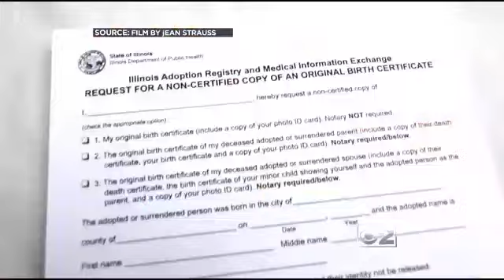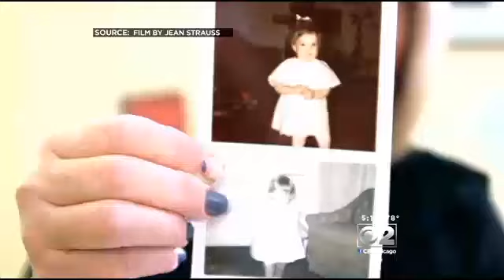Illinois Adoptees Receiving Original Birth Certificates Thanks To New Law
It's just a document, but for many it holds the key to their identities.